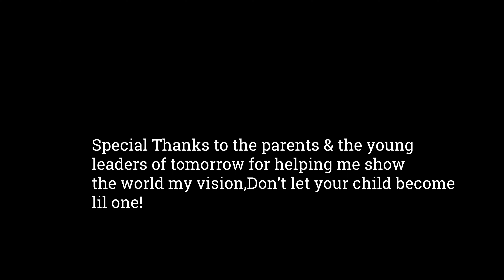BIG HEAD DA DOME DOCTOR X FOE SHABB - Lil One (DAT RAQ) (SHOT X AMP)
Big Head x Foe Shabb had to hit the streets hard with this ep to send a message to the streets to the lil younger generations to listen up and dont be a lil one out here.